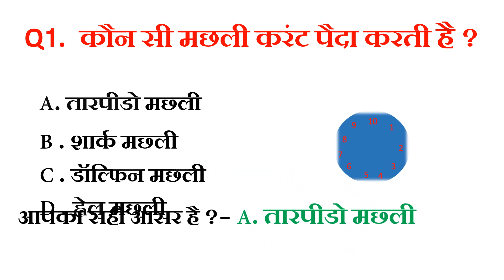कौन सी मछली करंट पैदा करती है GK Competition || GK In Hindi || GK Quiz || GK Question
👉RECOMENDED ALSO
👉 Gk wala chandan
👉 chandan gk
👉  Important GK Questions and answer for Competitive Exams
👉  Quiz Test
👉  future Tak GK
👉 Important gk
👉 Quiz test
👉 competitive quiz
👉. Gk Drishti
👉 quiz questions
👉 general knowledge questions
👉 gk quiz
👉 India GK
👉 hindi gk
👉 samanya gyan
👉 gk questions
👉 lucent gk
👉 lucent gk
👉 lucent geography
👉 geography gk
👉 lucent mcq
👉 gk
👉 gk questions and answers
👉 gk question
👉 general knowledge
👉 future tak gk
👉 gk questions
👉 g k
👉 samanya gyan
👉 sarkari naukarigk
👉 gk ke sawal
👉 knowledge
👉 question answer
👉 general knowledge questions
👉 gk knowledge
👉 जनरल नॉलेज
👉 जीके
👉 gk quiz
👉 g.k
👉 gk
👉 gk question
👉 gk afroz
👉 gk questions
👉 gktoday
👉 gk tricks
👉 gk study adda
👉 gk video
👉 gk live
👉 question
👉 सामान्य ज्ञान
👉 general knowledge ke question
👉 gk knowledge
👉 gk dijiye
👉 general class
👉 paheli jaano
👉 Future Tak GK
👉 futuretakgk
👉FUTURETAKGK
👉 gk 2019
👉 gk 2020
👉 gk 2021
👉 gk 2022
👉 up police gk
👉 ssc gk
👉 ssc chsl
👉 ssc mts
👉 ssc gd
👉 Br Study gk
👉 Gk Drishti
👉 chandan gk
👉 gk chandan